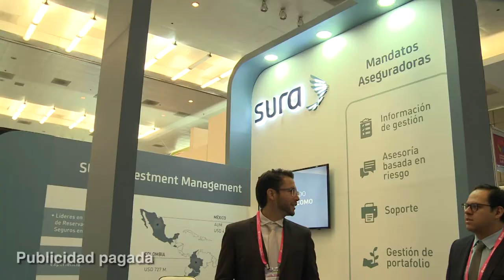29 Convención de Aseguradores: Panorama de Riesgos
La convención de aseguradoras reunió a especialistas del sector, líderes y empresarios con el fin de informar a sus clientes